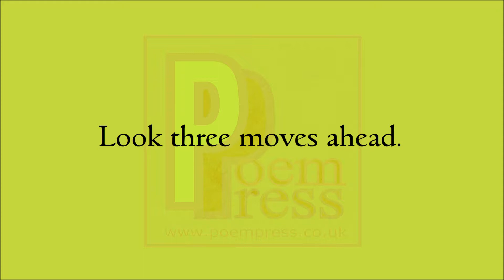Tactics poem by Poem Press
Poem about tactics.

Side step aggression.
Look three moves ahead.
Analyse compulsion.
Turn it into willful choice.
Know your enemy.
Identify its weakness.
Take preemptive steps.
Define a course of action.
Definitely applied.
Course correction ever working.
To give a tactical edge.
In this close race.
Called life's game.